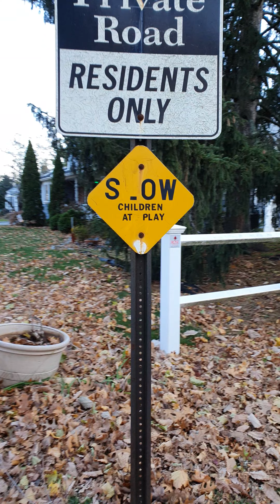смягчающее слова во время сьемки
что нужно говорить а что нельзя